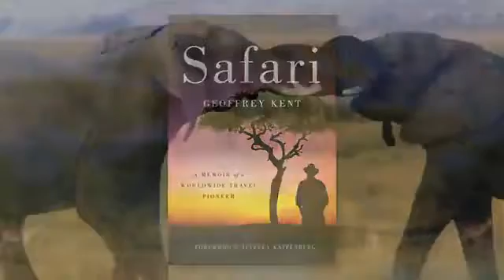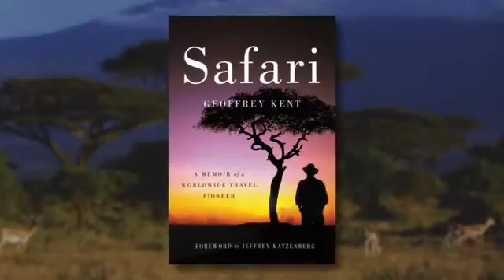Geoffrey Kent discusses his new book SAFARI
A breathtaking travel memoir and adventure guide from Abercrombie & Kent founder, Geoffrey Kent.